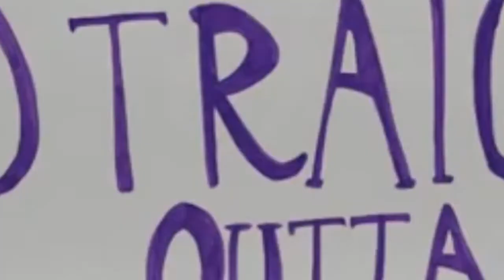Funny moments #1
Jye